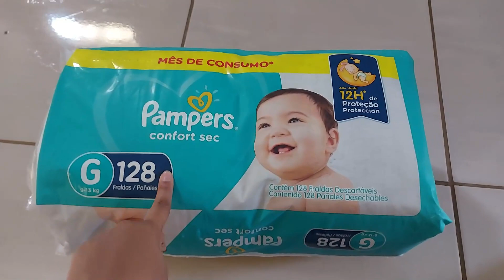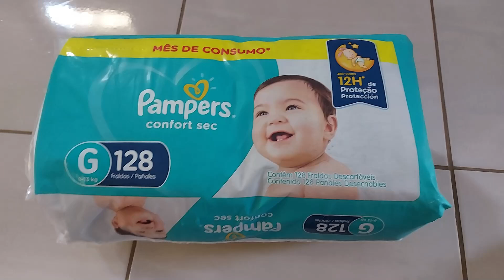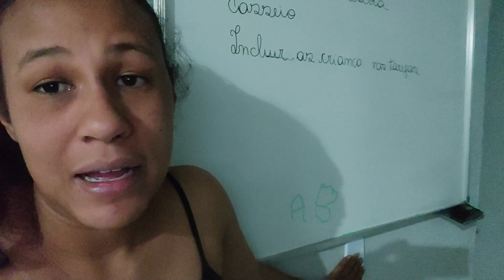COMPRAS DE SUPERMERCADO - UMIDIFICADOR DE AR - COMPREI FRALDAS - ROTINA